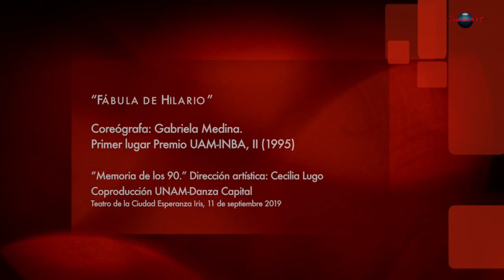Fábula de Hilario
Estreno 1995

Coreógrafa: Gabriela Medina.
Primer lugar Premio UAM-INBA, II (1995)
    Rose Rhythm, Doudou Ndiaye Rose
Diseño de vestuario: Mario Villa.
Realización de vestuario: Joel Ruiz
Diseño de iluminación: Mario Villa
Interpretes: Yunuen Alvarado, Nathaly Coronado, Marco Escalante, Etzalli García, Xanath Jaimes, Luis Neri, Gabriela Puebla y Axel Ramírez.

Sinopsis:

Hilario y su manada, cada mañana, salen de un montón de mugre y papel. En grupo recorren la ciudad limpiando parabrisas, pidiendo una moneda, sacando de la basura algo que les permita comer o juntar para la mona. Su imagen se repite por toda la ciudad, y sin embargo se han vuelto invisibles, como una interferencia permanente en el paisaje urbano que es mejor ignorar. Hoy su mascota “la rata”, no tiene muy buen aspecto. Se rascan la piel y la ropa en busca de algún remedio para que sus patas sean veloces y logren huir de los depredadores que llegan en camionetas con sirenas.

“Memoria de los 90.”
Coproducción UNAM-Danza Capital
Teatro de la Ciudad Esperanza Iris, 11 de agosto 2019
Compañía de residencia artística del Centro Cultural Ollin Yoliztli
Dir. Cecilia Lugo

Videografía escénica: DanzaNet TV
Dirección de cámaras y edición: Jaime Soriano